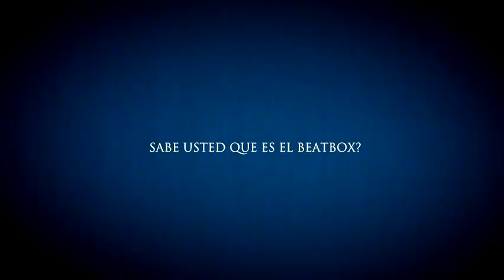¿Que es beatbox? (aaron well & trenzaman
una intervencion en las calles delima  para hacer conocer q es el beatbox al publico peruano que no conocen este nuevo arte.